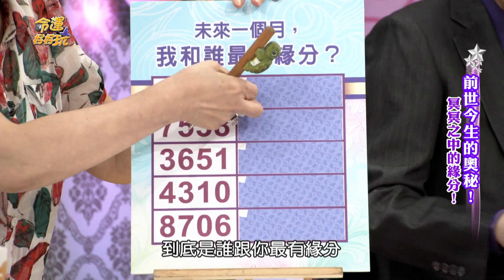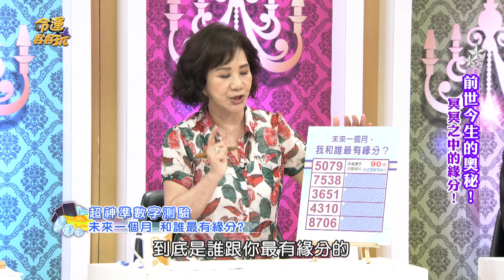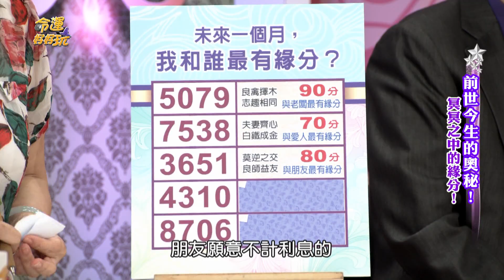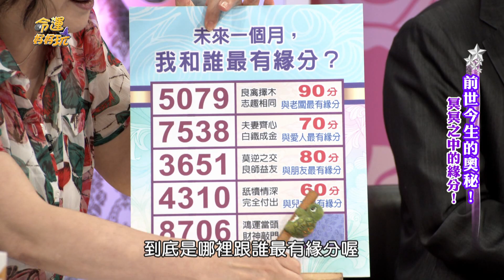【精華版】財神爺來敲敲門 幸運數字神助鴻運當頭！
真的非常準唷！你跟誰特別有緣分呢？